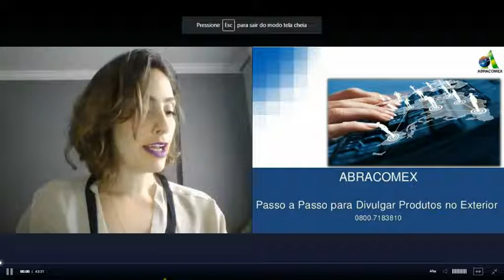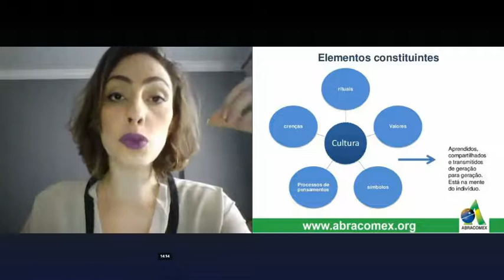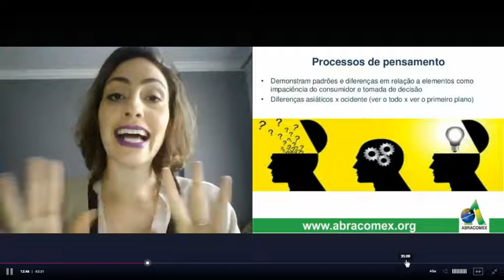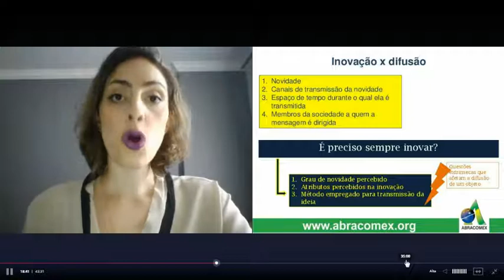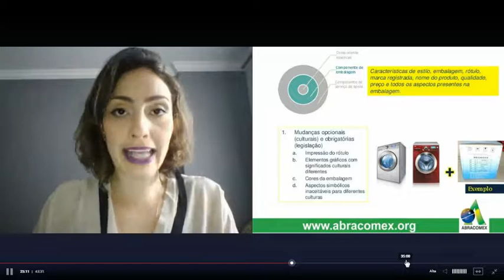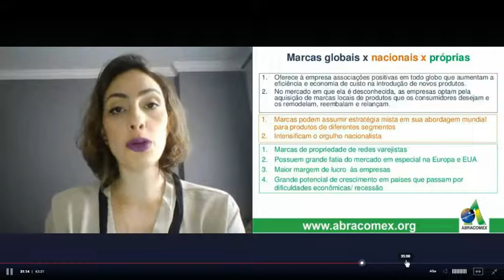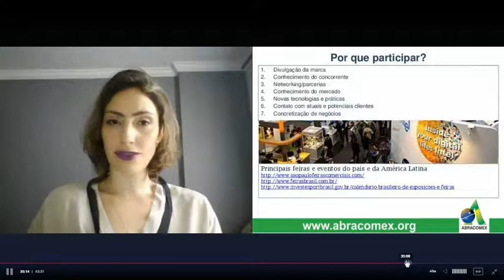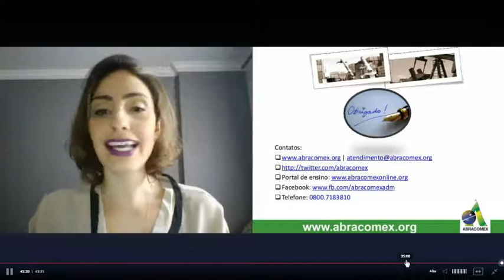Palestra Passo a passo para Divulgar um Produto no Exterior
A palestra será ministrada pela Professora Alyssa Hopp, Jornalista (UFG/2009.2), Mestre em Comunicação Internacional (Hanze University of Applied Sciences/ Leeds Metropolitan University) e Especialista em Marketing e Relações Públicas Internacionais e Comunicação para o Desenvolvimento Social (Hanze University of Applied Sciences/ Leeds Metropolitan University). Jovem executiva, com formação acadêmica de primeira linha no Brasil e no exterior, vivência internacional, perfil empreendedor e expertise corporativa nas áreas de Marketing, Comunicação e Social Media.

Os temas abordados serão: O poder da cultura nos padrões de consumo e comportamento do consumidor nos estilos de gestão, produtos no mercado internacional: Inovação e difusão; Estratégias de branding; Estratégias: Pós-venda, Feiras comerciais e Marketing de relacionamento.

A ABRACOMEX oferece com exclusividade no Brasil este curso e vários outros, que habilitam por ano mais de 2 mil alunos para trabalhar com comércio exterior.